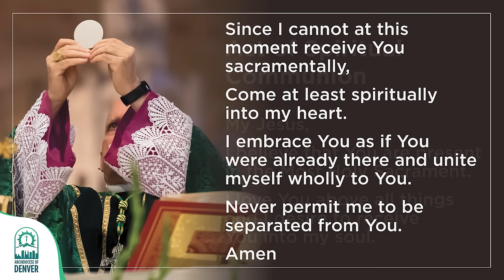Catholic Sunday Mass - April 21, 2024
The Sunday Catholic Mass, recorded weekly at the Cathedral Basilica in Denver, brings the word of God to the homebound.

Now in its 58th year on television in Denver, the Sunday Mass is recorded weekly at the Cathedral Basilica of the Immaculate Conception, sponsored by the Catholic Foundation of Northern Colorado.
If you wish to make an online donation to the Archdiocese of Denver,

𝑹𝒆𝒂𝒅𝒊𝒏𝒈 𝑰
Acts 4:8-12
Peter, filled with the Holy Spirit, said:
"Leaders of the people and elders:
If we are being examined today
about a good deed done to a cripple,
namely, by what means he was saved,
then all of you and all the people of Israel should know
that it was in the name of Jesus Christ the Nazorean
whom you crucified, whom God raised from the dead;
in his name this man stands before you healed.
He is the stone rejected by you, the builders,
which has become the cornerstone.
There is no salvation through anyone else,
nor is there any other name under heaven
given to the human race by which we are to be saved."

𝑹𝒆𝒂𝒅𝒊𝒏𝒈 𝑰𝑰
1 Jn 3:1-2
Beloved:
See what love the Father has bestowed on us
that we may be called the children of God.
Yet so we are.
The reason the world does not know us
is that it did not know him.
Beloved, we are God's children now;
what we shall be has not yet been revealed.
We do know that when it is revealed we shall be like him,
for we shall see him as he is.

𝑮𝒐𝒔𝒑𝒆𝒍
Jn 10:11-18
Jesus said:
A good shepherd lays down his life for the sheep.
A hired man, who is not a shepherd
and whose sheep are not his own,
sees a wolf coming and leaves the sheep and runs away,
and the wolf catches and scatters them.
This is because he works for pay and has no concern for the sheep.
and I know mine and mine know me,
just as the Father knows me and I know the Father;
and I will lay down my life for the sheep.
I have other sheep that do not belong to this fold.
These also I must lead, and they will hear my voice,
and there will be one flock, one shepherd.
This is why the Father loves me,
because I lay down my life in order to take it up again.
No one takes it from me, but I lay it down on my own.
I have power to lay it down, and power to take it up again.
This command I have received from my Father."